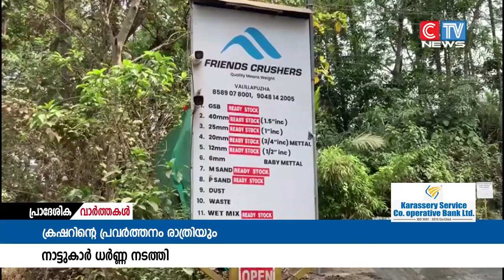ക്രഷറിൻ്റെ പ്രവർത്തനം രാത്രിയിലും തുടരുന്നതിൽ പ്രതിഷേധിച്ച് നാട്ടുകാർ ക്രഷർ യൂനിറ്റിന് മുന്നിൽ ധർണ്ണ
ക്രഷറിൻ്റെ പ്രവർത്തനം രാത്രിയിലും തുടരുന്നതിൽ പ്രതിഷേധിച്ച് നാട്ടുകാർ ക്രഷർ യൂനിറ്റിന് മുന്നിൽ ധർണ്ണ നടത്തി. വാലില്ലാപുഴ സ്വകാര്യ ക്രഷറിന് മുന്നിൽ നടന്ന ധർണ്ണയിൽ നിരവധി പേർ പങ്കാളികളായി